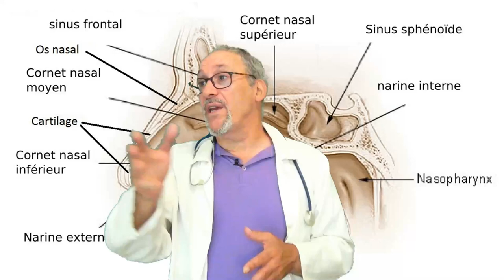Parlons du nez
Ne vous faites pas de soucis. !Calmez vous ! relax ! Pas de panique !
 Cooool !

Merci d'avance  ;-)